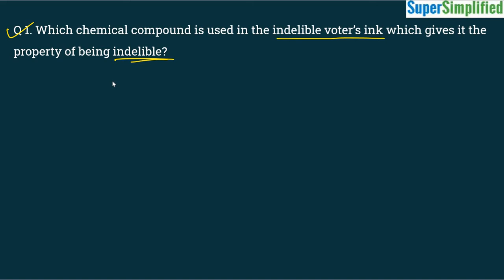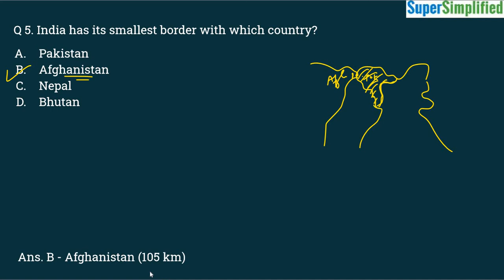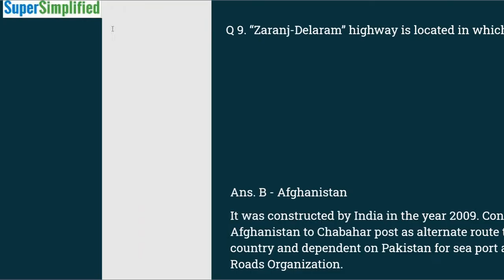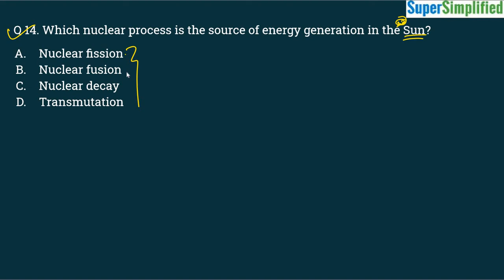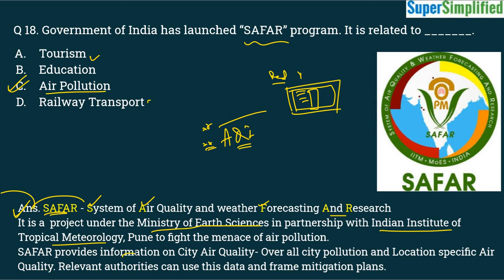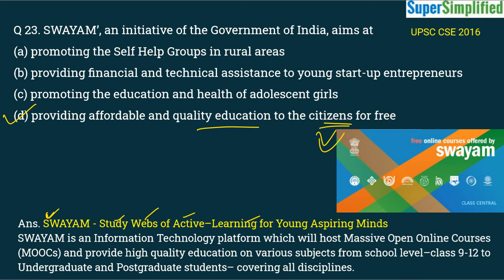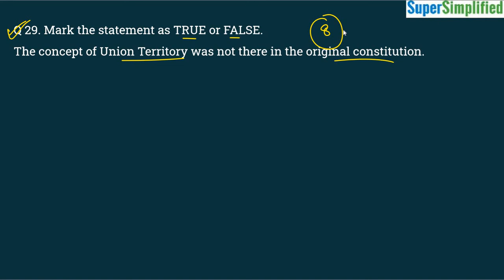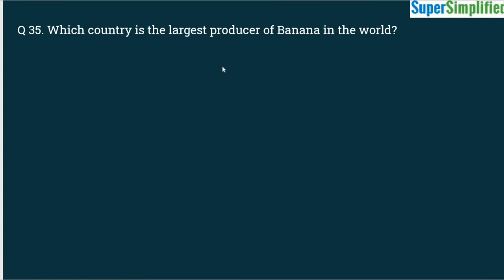Current Affairs Quiz - March 2020 : Part 1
Current Affairs Quiz - March 2020